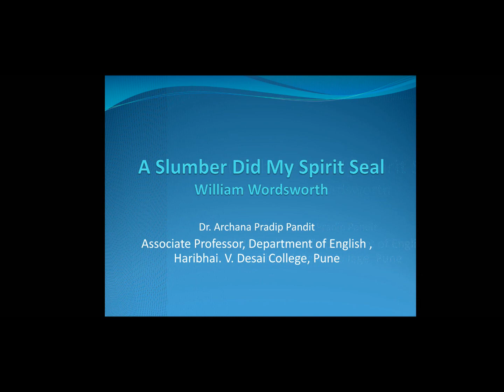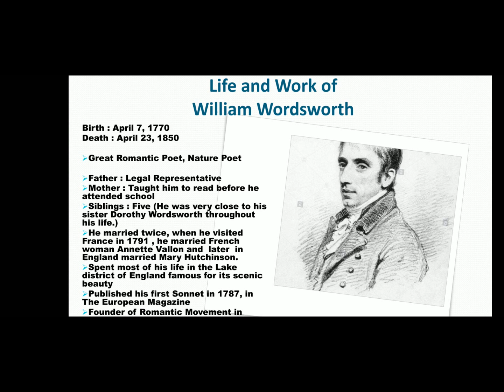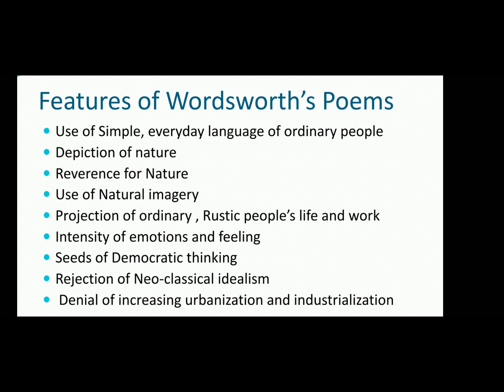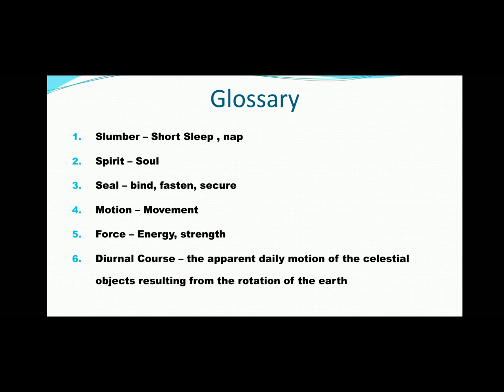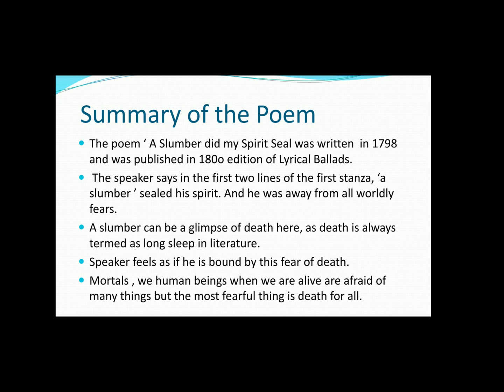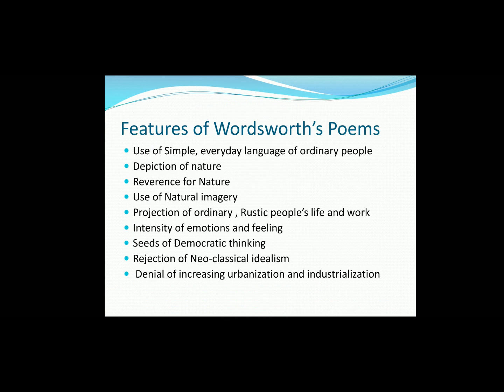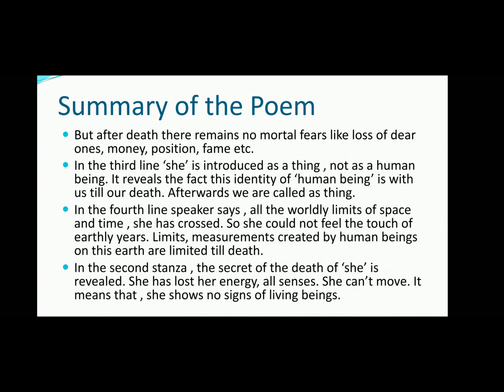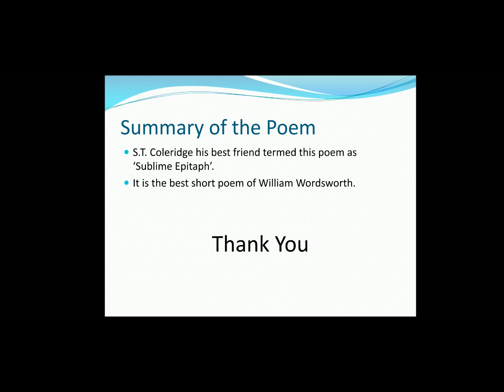A Slumber Did My Spirit Seal by William Wordsworth | Dr. Archana Pandit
Hello my dear students this my second video lecture with the help of Power Point Presentention and Voice Over. Hope you all like it and it will be beneficial for your studies.